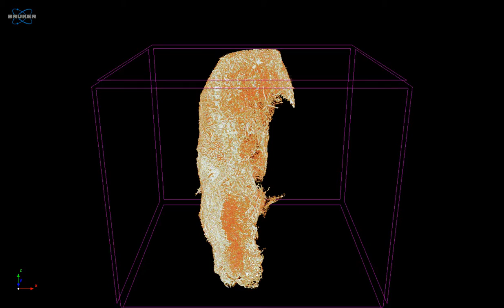Micro tomography of HPMC sponge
Sponges made of HPMC E4M were analyzed by X-ray micro computer tomography (Micro-CT) using a Bruker Skyscan 1275, at LNNano, Campinas, Brazil. The video shows images composition, which reveals the porosity of the whole sample.